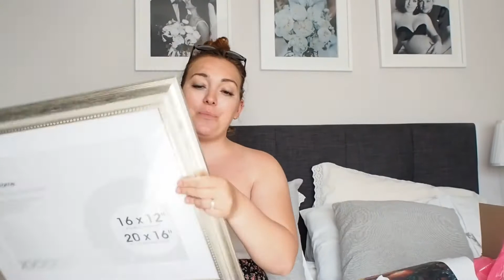COLLECTIVE HAUL | DIYS | Gardening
See my mini hauls and what I am buying for

LINKS

FEATURED PRODUCTS
St tropez face mist
Apple watch s3
Ipad Pro
Emu Slippers
Daniel Wellington bangle
e45 cream
Loreal glow enhancer
Rimmel bronzer
Loreal Concealer
Rimmel Hide the blemish stick
Eyebrow pencil
LED candle
Boot Organiser
Swimming pool
Door stop

Apple watch s3
Daniel Wellington bangle
White wrap dress
Similar beige headband

MUSIC